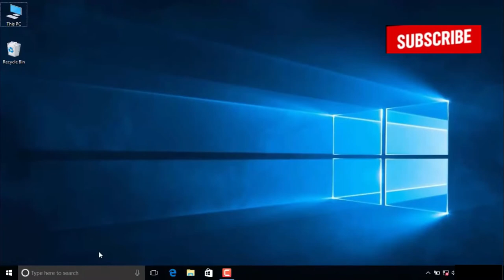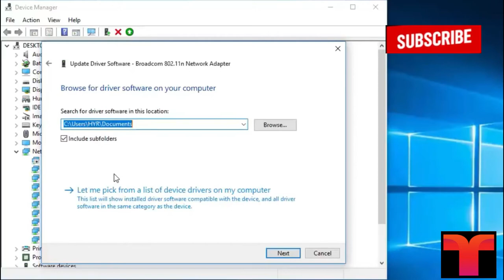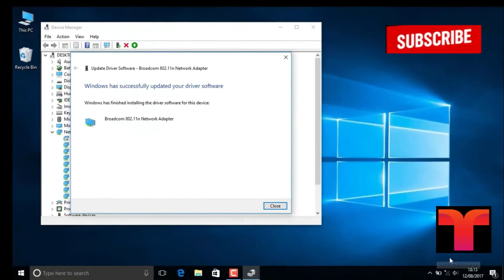How To Fix WiFi Option Not showing | Not Connecting | Getting Red Cross | Windows 10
How To Fix WiFi is not Connecting and Not Working on my laptop windows 10